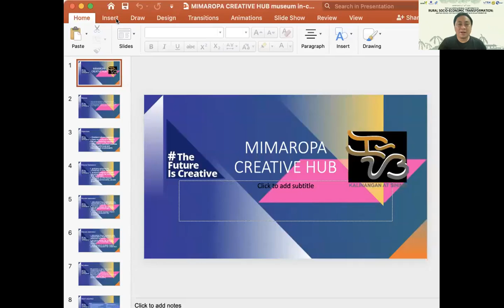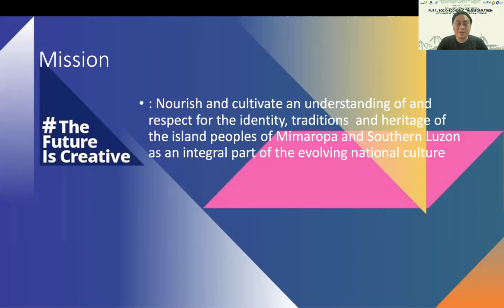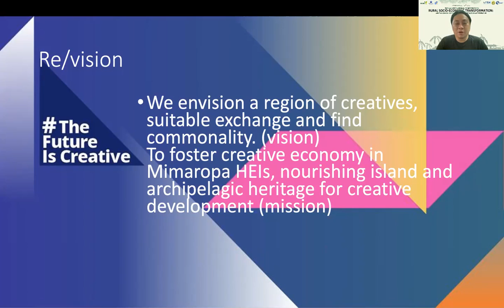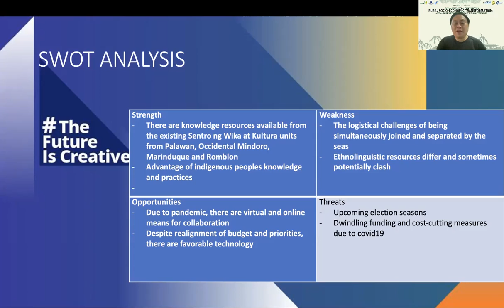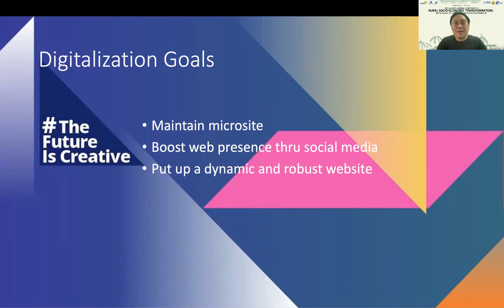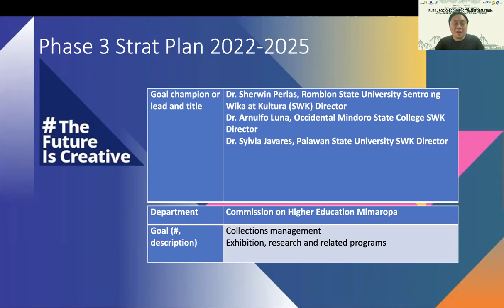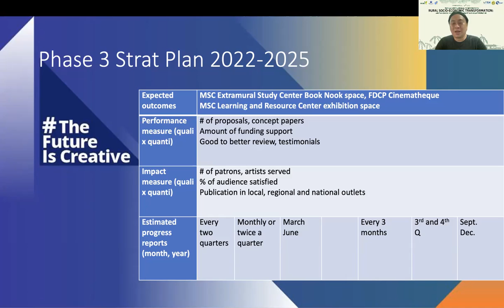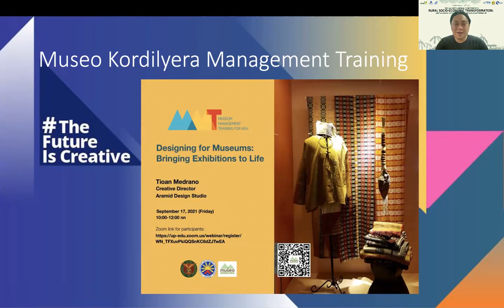mimaropa creative hub run through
MSCCA Kalinangan at Sining
Mimaropa Creative Hub
October 2020-onwards